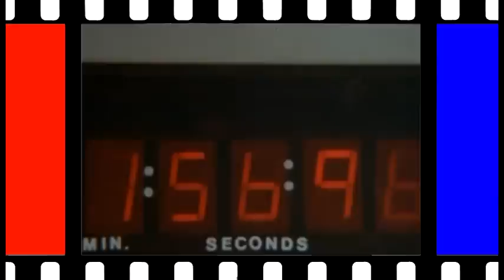Narjara Turetta bastidores da dublagem 2 - Turettando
Mais entrevistas com dubladores de quem vocês conhecem as vozes!